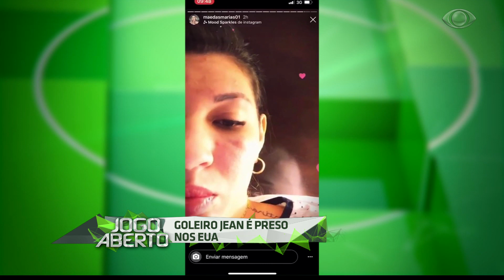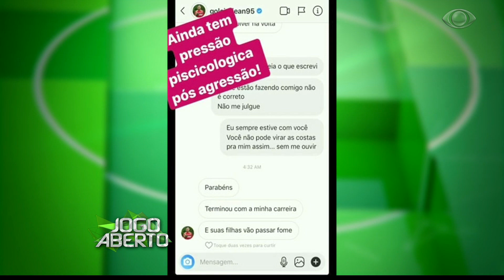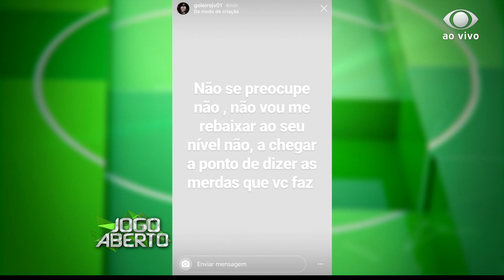Jogo Aberto BA - Goleiro Jean é preso nos EUA